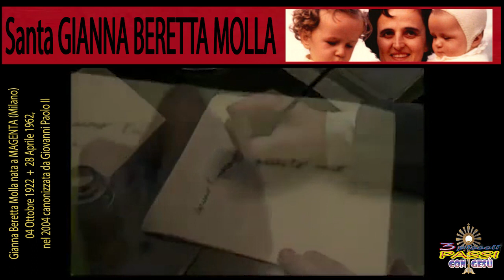Santa GIANNA BERETTA MOLLA – 3 Piccoli Passi